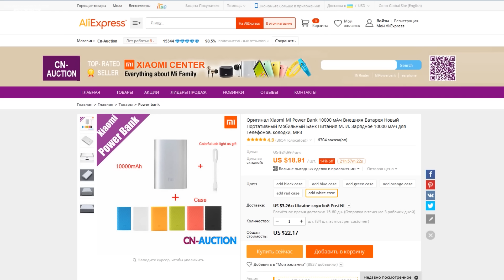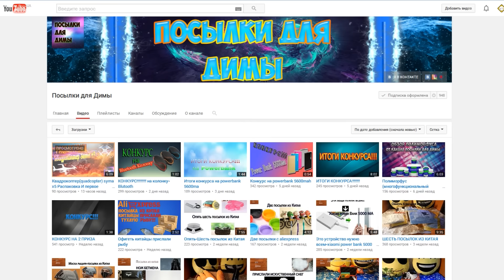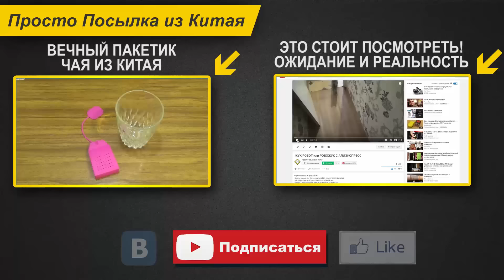РОЗЫГРЫШ! Xiaomi Power Bank 10000 + BONUS НА ХАЛЯВУ!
РОЗЫГРЫШ! POWER BANK+ЧЕХОЛ+LED LIGHT НА ХАЛЯВУ!
✔ Для участия и победы необходимо:
4. Вступить в группу Вконтакте

Сроки проведения:
с 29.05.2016 по 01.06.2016 включительно. Итоги 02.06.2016 в группе ВКОНТАКТЕ
- Xiaomi Power Bank 5000 мАч + подарок
- Xiaomi Power Bank 10000 мАч + подарок
- Xiaomi Power Bank 10400 мАч + подарок
- Xiaomi Power Bank 16000 мАч + подарок
- Xiaomi Power Bank 20000 мАч + подарок
- Одежда, обувь, сумки и акссесуары из Китая